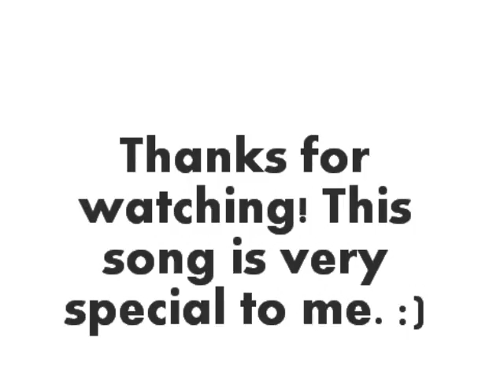Kiss the Rain - Free Realms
Thx for watching! This is a really beautiful song. :)
DEDICATED TO MY BEST FRIN BEARY :D
Starring: Cíci Charla Bee and Magi Fábulareal :D (ME)